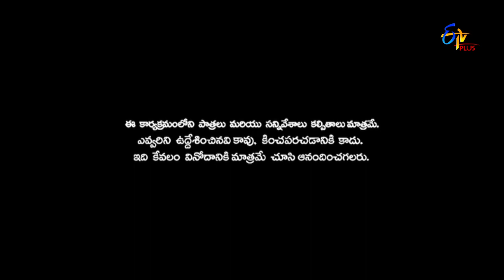Patas | Actor Sameer | 6th February 2020 | Full Episode 1260 | ETV Plus